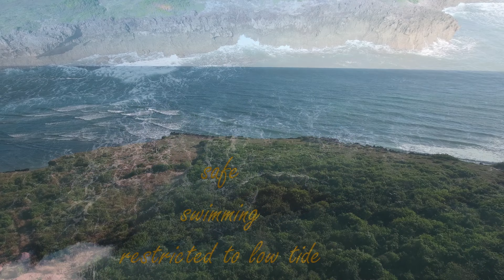What 150 Grant$ / 390mTsh can buy 25km off the city center of Dar es Salaam, Tanzania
For whom like it quiet: 2,75 acre beach property in triangle shape, 25km South of the  congested city center of  Dar es Salaam along an untouched coastline. 160 meter of rocky and erosion-safe ocean front with and everlasting roaring sea sound. Most reasonable price per acre in town for beach properties. 2 plots with 2 title deeds and one cottage. Due  to the coral stones in the ground, plenty of building material is available. Further the whole area has an excellent drainage and is fast accessable for commuters from Dar.
Fly now & come with us on a remarkable site visit.